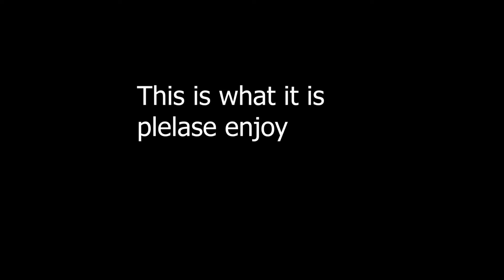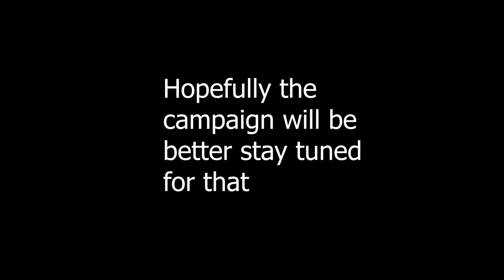cold war zombies